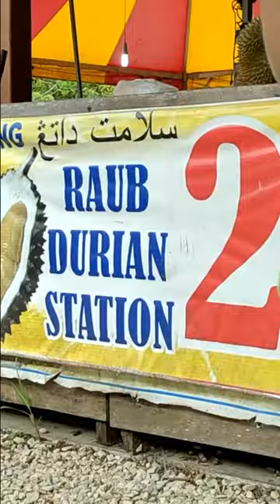MAKAN DURIAN MUSANG KING DI RAUB PAHANG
makan durian musang king di malaysia. Di video kali ini saya makan durian musang king di daerah raub-pahang malaysia. makan durian musang king bersama kerabat. Benar-benar enak rasanya. Durian paling enak yang pernah saya rasakan. yuk bongkar video makan durian musang king sampai selesai.